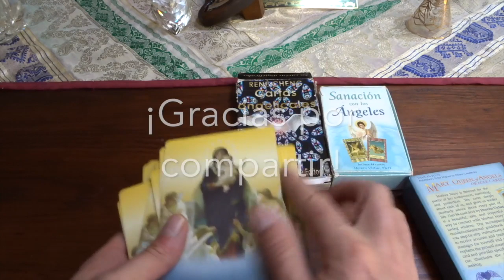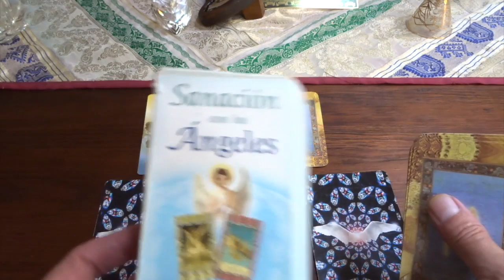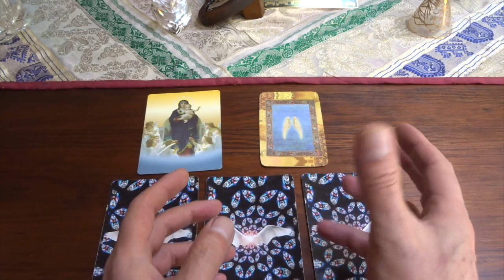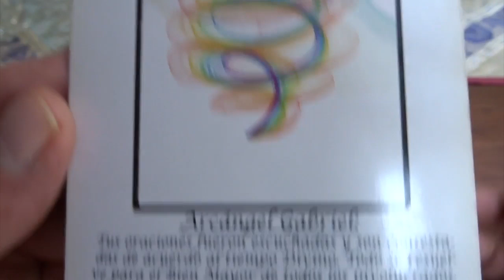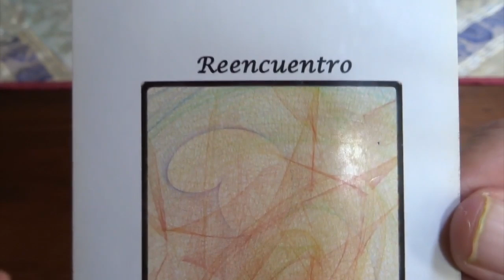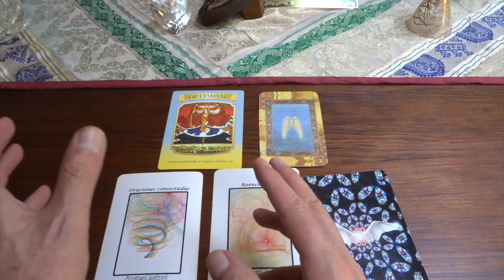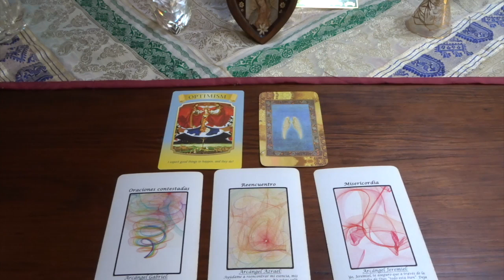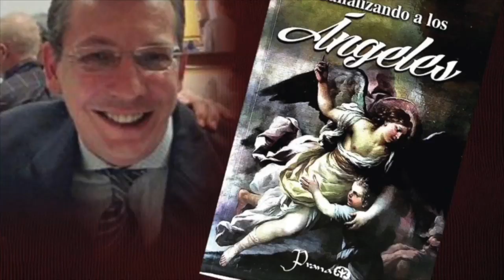Oráculo de ángeles del 2 al 8 de septiembre del 2019 / Adamas - BienEstar Holístico canal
ORÁCULO O LECTURA:

Lunes y martes: arcángel Gabriel: oraciones contestadas.
Miércoles y Jueves: arcángel Azrael: reencuentro.
Viernes, sábado y domingo: arcángel Jeremiel: misericordia.
poder.

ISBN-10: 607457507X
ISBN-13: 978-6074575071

¡ Infinitas GRACIAs !